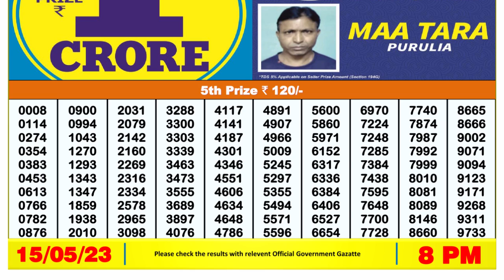🔴Dear Lottery Sambad Live 8pm today 15.05.23 Nagaland State Lottery Result